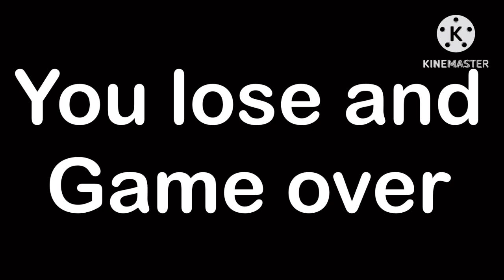Plane fire bro set tv on fire/grounded